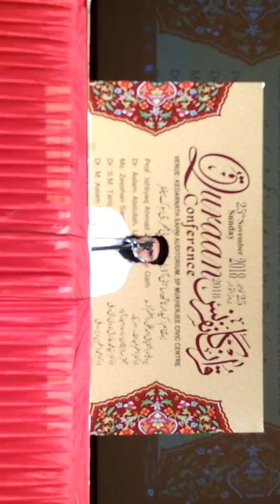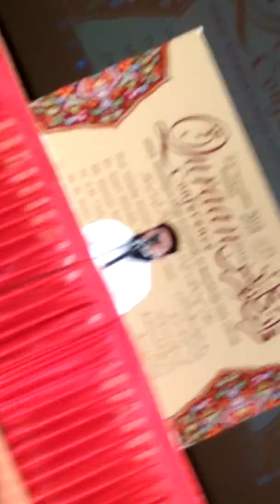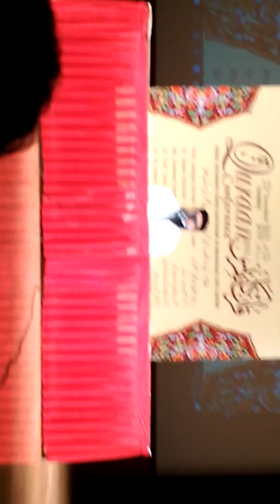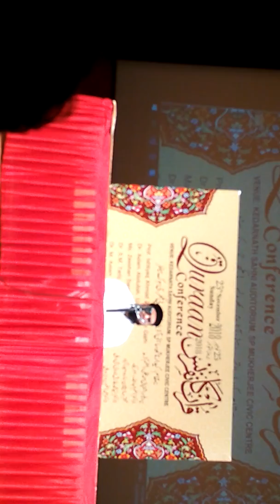Qirat by mufti mohd naseem hussaini